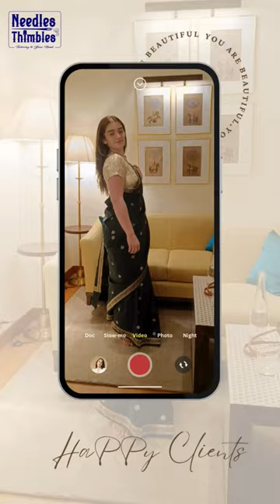Ready to wear saree , Happy Clients - Needles & Thimbles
Slay in your ready-to-wear saree with a perfect fit by Needles & Thimbles! ✨
Our happy client is rocking her look.